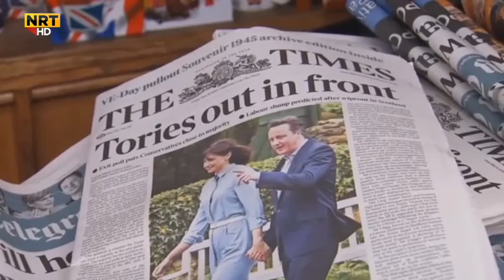ئەنجامى هەڵبژاردنە گشتییەکەى بەریتانیا چاوەڕننەکراوبوو